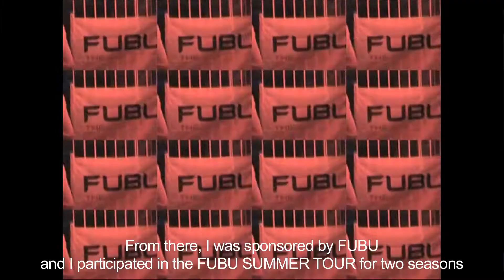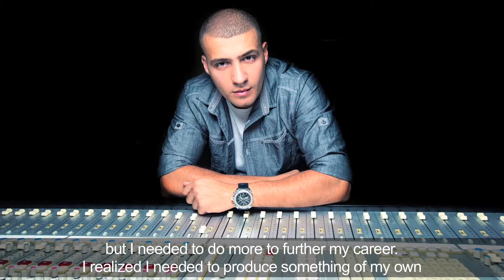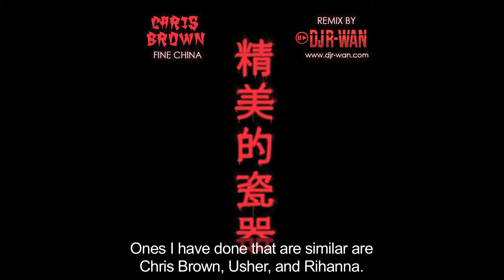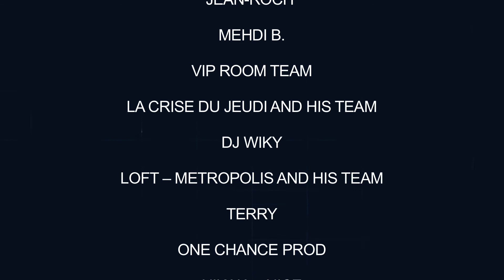DJ R-WAN EPK NEXT LEVEL